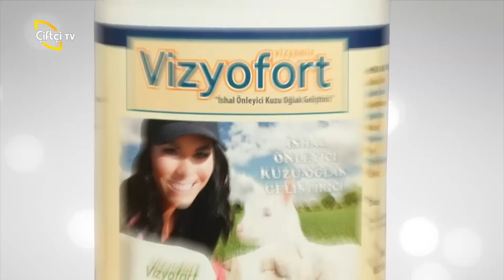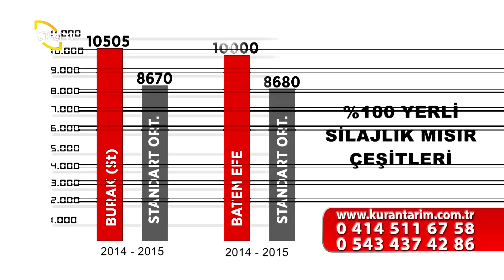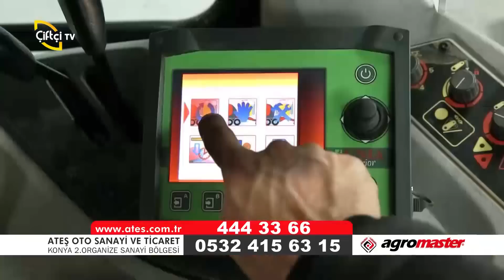Çiftçinin Sesi/Sıvı Kükürt Nedir?Tarımda Kükürt Kullanımı.